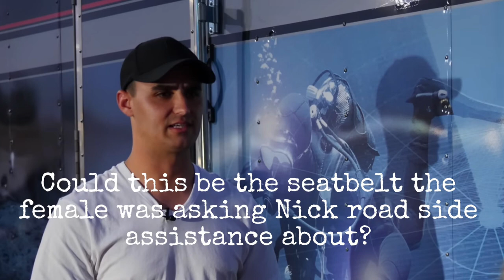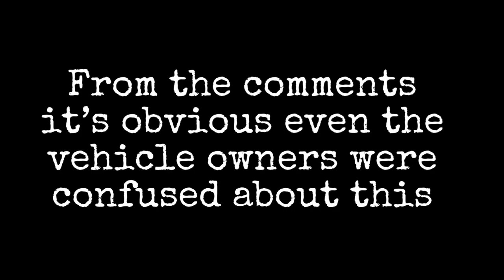Kiely Rodni Seatbelt Full Explanation 2013 Honda CRV Seatbelt Demo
Kiely Rodni Seatbelt Full Explanation

In this video we will take a look at:
-Adventures with purpose interview with Nick the road side assistance driver
-The unexplained item hanging from Kiely’s trunk
-2013 Honda CRV Seatbelts and how they work, full demonstrations

Is it possible that this is what the female was asking Nick the road side assistance driver about? Is this the seatbelt she didn’t understand how to buckle? Is it possible someone used this seatbelt in an attempt to hold Kiely down or prevent her from floating out of the car?